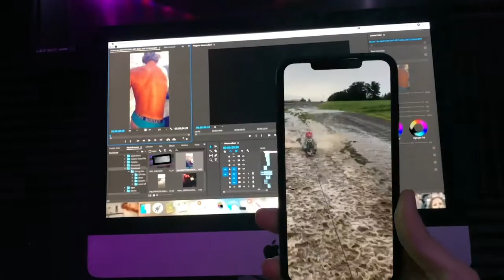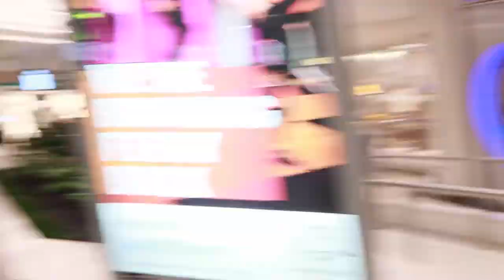CAR RACES COP! (THEN THIS HAPPENED...)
It's been a while.. BUT WE ARE BACK!

Mustard - Ballin’ (Clean) (Ft. Roddy Ricch)
-UMG (on behalf of 10 Summers / Interscope PS); Warner Chappell, Peermusic, Sony ATV Publishing, AMRA, ASCAP, Kobalt Music Publishing, and 5 Music Rights Societies